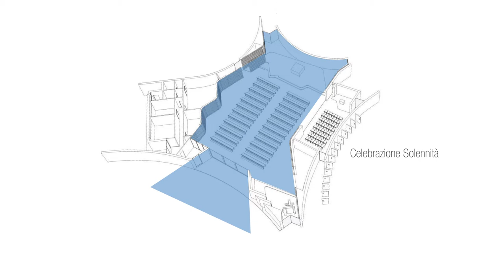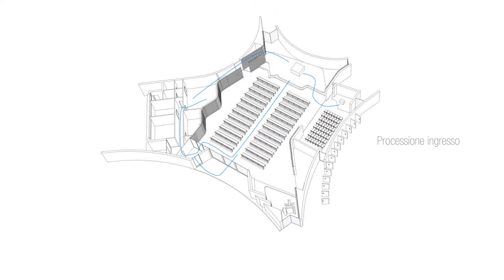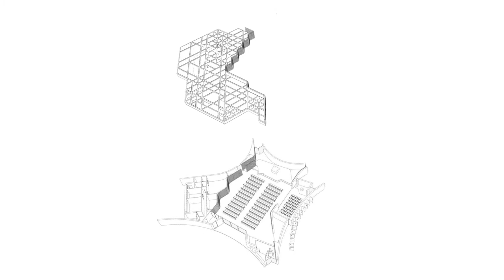Progetto Scutti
Il video per il concorso di progettazione del nuovo complesso parrocchiale "S. Maria di Acquaviva" a Simeri Crichi